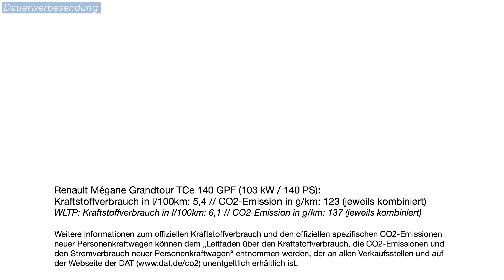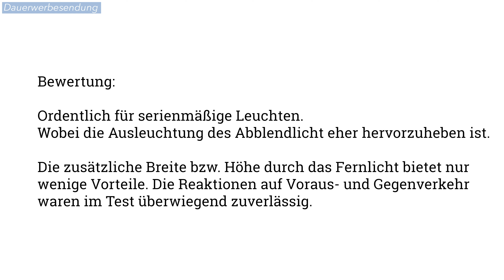2021 Renault Mégane Grandtour: Voll-LED-Scheinwerfer "Pure Vision" Test [4K] - Autophorie Extra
Das aktuelle Modelljahr 2020/2021 des Renault Mégane Grandtour im ersten Check. In diesem Video geht es um die in allen Ausstattungen serienmäßigen Voll-LED-Scheinwerfer "Pure Vision".